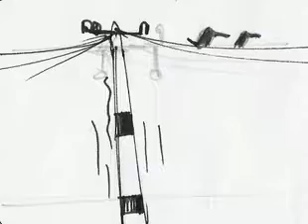Animatic2 LAN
The 2d animatic of "The Delivery" Short